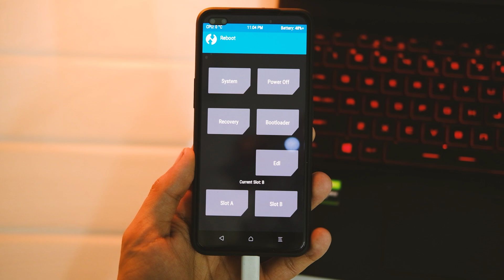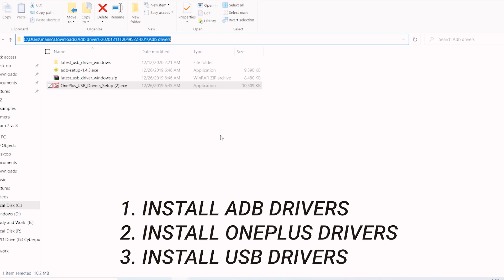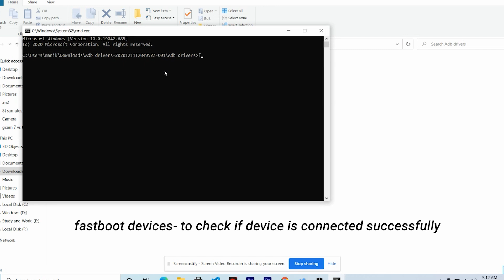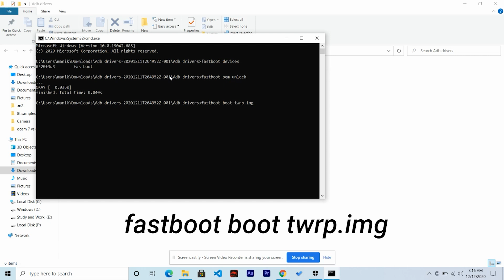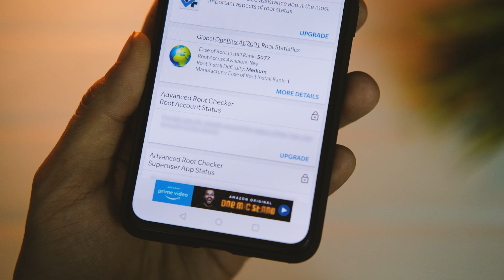OnePlus Nord- Unlock Bootloader & Root - HOW & WHY Should You Do it?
Hey everyone so this a quick video on how to unlock the bootloader and root oneplus nord in the easiest way possible running on oxygen os 10 or even upcoming oxygen os 11 update.

2.Install adb and usb drivers + oneplus drivers,
3.After installing go to device manager- if you see android with "!" mark then right click
4. Choose update drivers and then proceed.
5. Choose let me select from the list and choose adb interface.
6. Select samsung drivers and install.

The best deals on amazon great indian festival:

Oneplus nord features & specs:
Operating System: OxygenOS based on Android™ 10.
CPU: Qualcomm® Snapdragon™ 765G 5G mobile platform.
GPU: Adreno 620.
RAM: 6GB/8GB/12GB LPDDR4X.
Storage: 64GB/128GB/256GB UFS2.1.
Battery: 4115 mAh (non-removable)
Warp Charge 30T fast charging (5V/6A).
Best cases and screen protector for nord :
1.Oneplus nord tpu case black

2. oneplus nord mobistyle case

3.Oneplus nord sandstone bumper case :

4. oneplus nord spigen armor case: